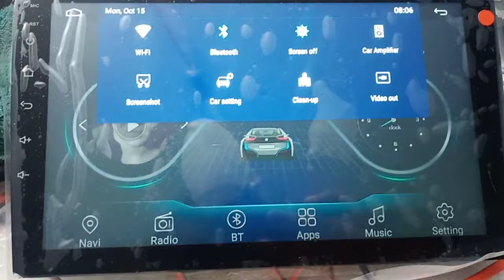How to reset car android 10.1